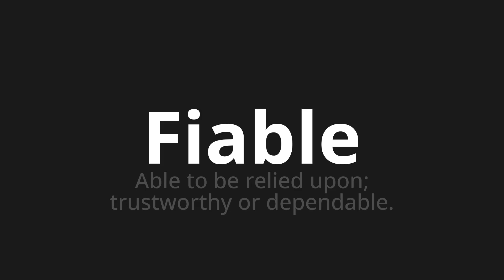How to pronounce Fiable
Master the Pronunciation of 'Fiable Which Means reliable' - which means : Able to be relised upon;Trustworthy or dependable. 📝 with @HTPronounce 🎓🗣️ - [Your Guide to French]

Learn to pronounce 'Fiable' perfectly in French with our easy and engaging tutorial by @HTPronounce! 📖📽️ In this comprehensive video, we provide you with native speaker examples 🗣️👂 and phonetic breakdowns 🎵 to ensure you get the pronunciation just right.

How to say Reliable in French